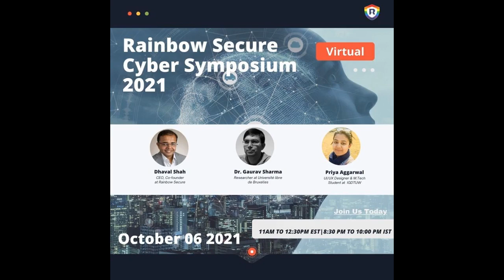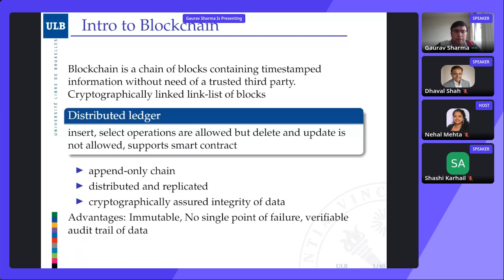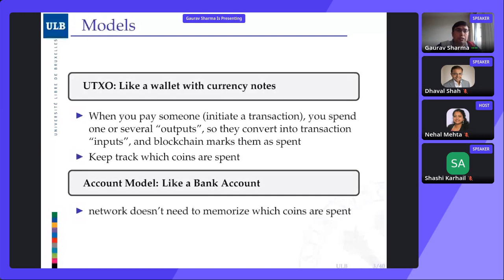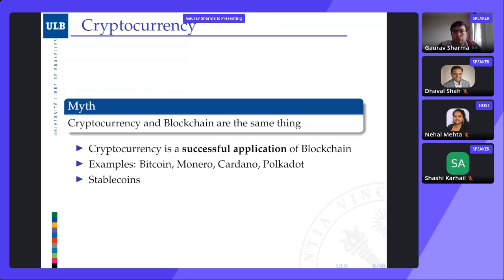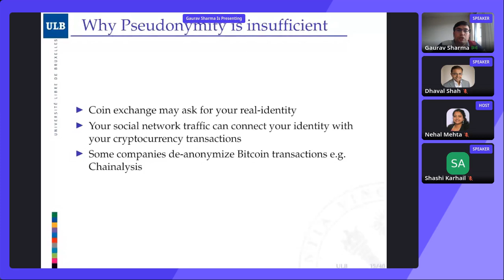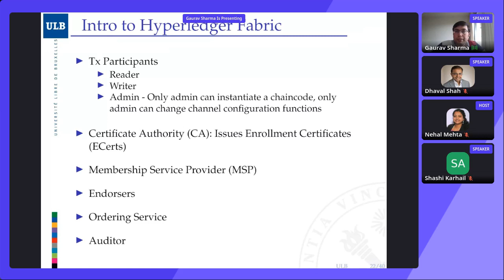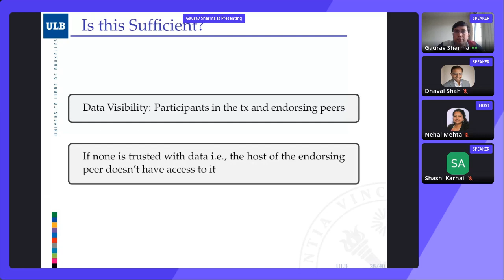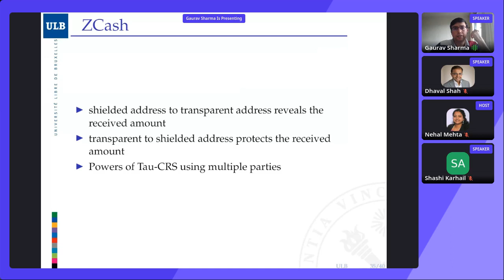Privacy Issues in Blockchain - Gaurav Sharma @ Rainbow Secure Cyber Symposium 2021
Gaurav Sharma advocated that the latest technology advancement in blockchain domain has attracted several enterprises to design innovative business prospects. Privacy is emerging as a threat to wide adoption of blockchain technology. Permissionless and permissioned blockchain platforms may pose different privacy issues and therefore independent solutions. In his talk, he explained some of these privacy issues and solutions to resolve them.